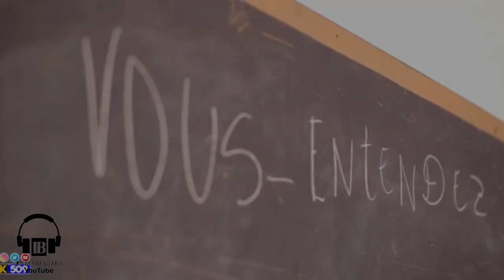DCPJ AK TI MAGALI ZEN PETE SA KRIMINEL YO TAP CHÈCHE NAN BOUDA DJAB YO JWENN LI.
InfoBerthoDCPJ AK TI MAGALI ZEN PETE SA KRIMINEL YO TAP CHÈCHE NAN BOUDA DJAB YO JWENN LI.